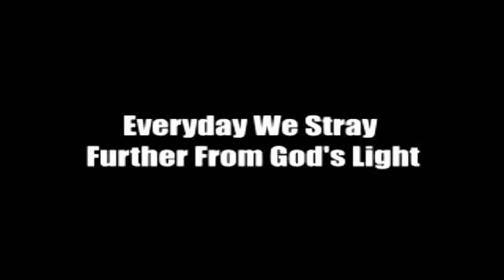Batman TV Theme Song: Game of the Year Edition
Why does anyone ever try to watch anything I post? This is hot trash, and you will respect it as such. Also, let me tell you about Stafford Repp and Madge Blake. Nice folks.